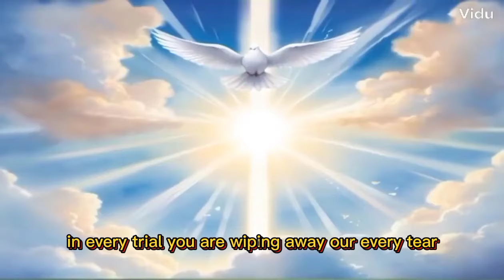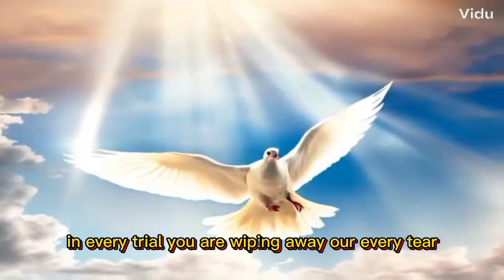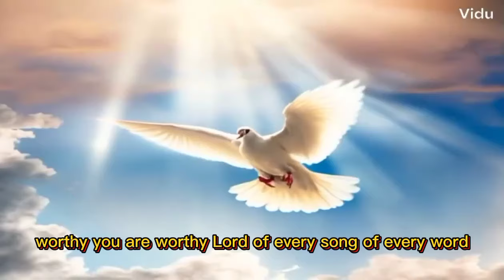Worthy of Praise (Video Lyrics)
Worthy of Praise - Peaceful Christian Worship Songs With Lyrics

Title: Worthy of Praise

Verse 1:
You are the light that shines so bright,
Guiding us through the darkest night.
Your love endures through every storm,
In Your embrace, we are reborn.

Chorus:
Worthy, You are worthy, Lord,
Of every song, of every word.
We lift our hands, we lift our voice,
In You alone, we will rejoice.

Verse 2:
In every trial, You are near,
Wiping away our every tear.
Your mercy flows like endless streams,
Filling our hearts, redeeming dreams.

Bridge:
Holy, holy, is the Lamb,
Forever lifted, Great I Am.
Our hearts are Yours, our lives we give,
In Your great love, we truly live.

Outro:
Worthy, You are worthy,
Forever and ever, You reign in glory.

🔔 New music updated weekly!
We are always searching for the best, most enjoyable music to share with you. Let the music brighten your day and fill it with joy! 🎶

🌟 Copyright protected
Channel: /‪@Rdelapanchannel‬​

PraiseAndWorship​ GospelSongs​ HealingSongs​ ChristianMusic​ WorshipMusic​ PraiseAndWorshipMusic​ HealingInChrist​ GodHeals​ FaithAndHealing​ GospelHealing​ SpiritualHealing​ WorshipAndPraise​ HopeInGod​ JesusHeals​